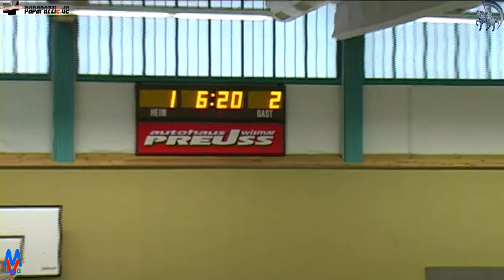Handball MV-Liga Frauen Mecklenburger SV vs. SV Crivitz